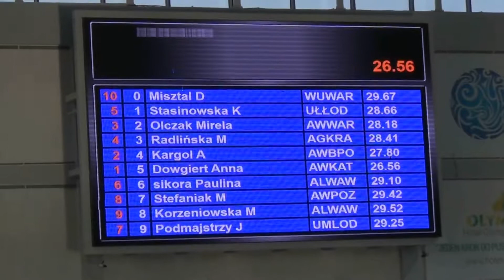Finał A 50m st.motylkowym K - AMP w pływaniu 12.04.2014 Poznań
Finał A - Akademickie Mistrzostwa Polski w pływaniu
50m st.motylkowym kobiet